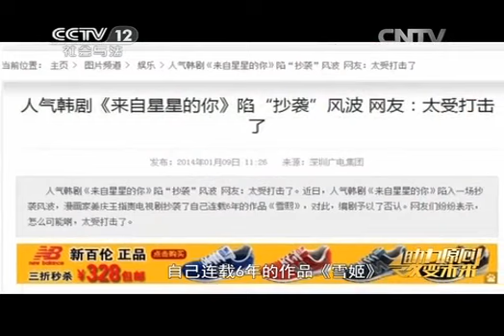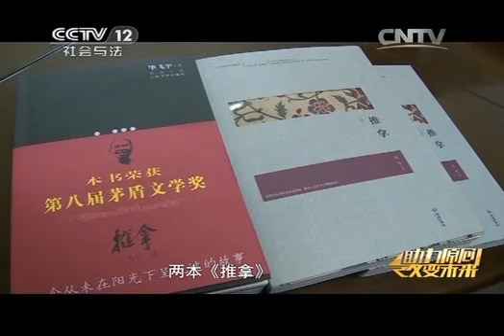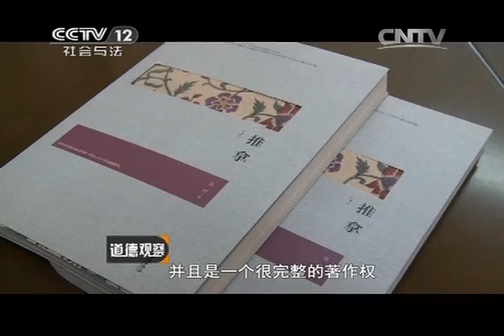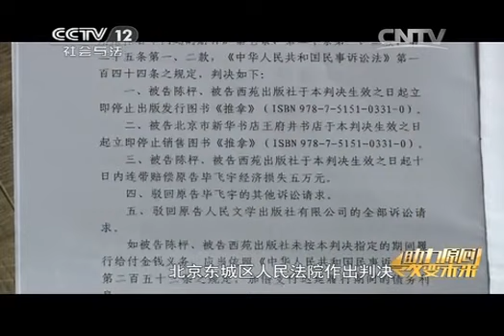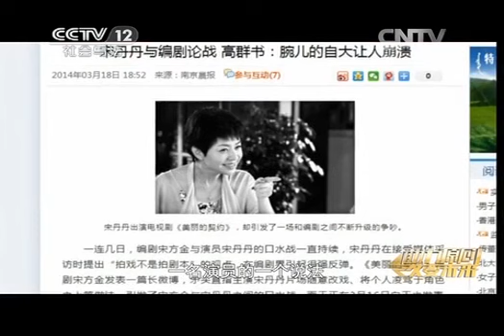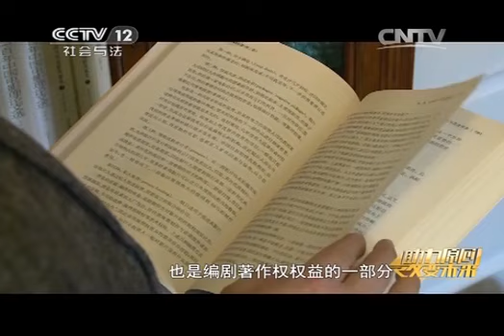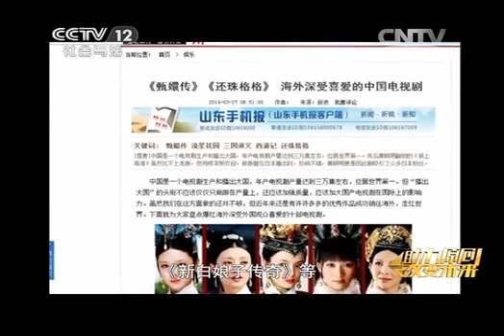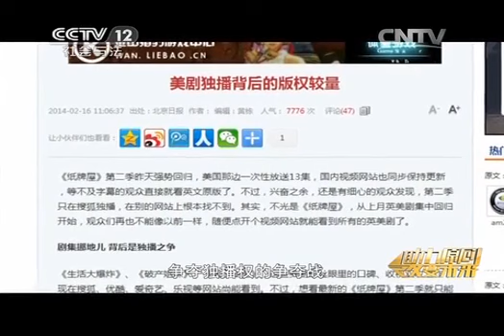20140426 道德观察（日播版） 4-26世界知识产权日